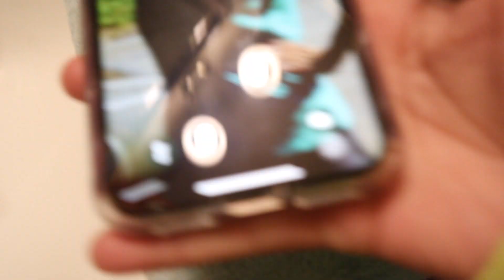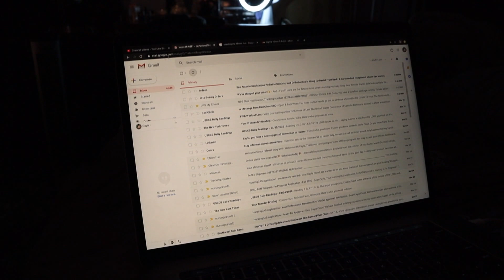GET UNREADY WITH ME! | PEEK @ SKIN REGIMEN, WINE, VIBEZ!!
Hey Cay-Babiessssss,

We're here back with another video! Watch me get UNready and wind down with wine & good jams! Within the video you get a peek at what my nightly routine consists of!

-SOCIAL MEDIA

FAQ

Age: 20

Camera Used: Canon M50